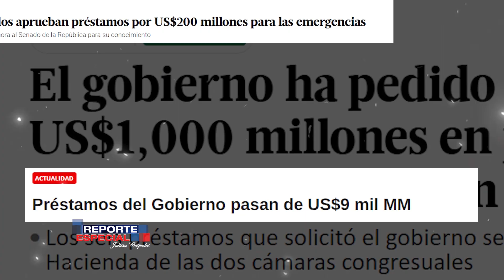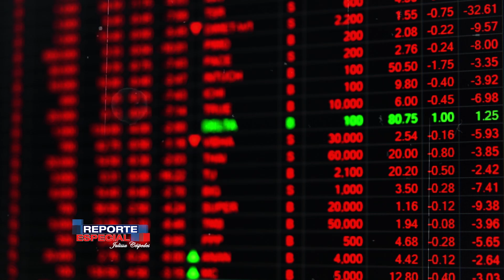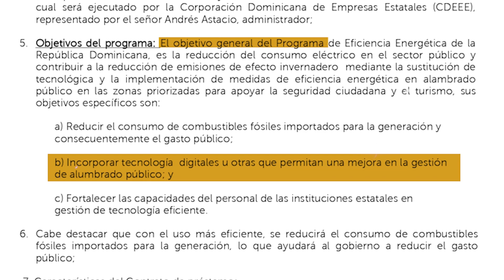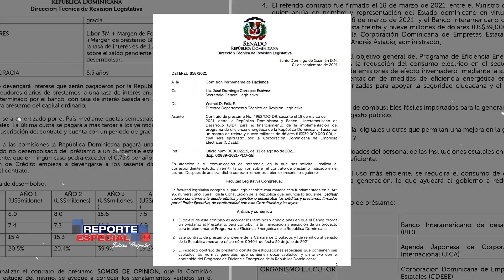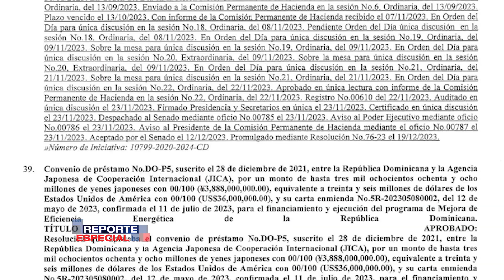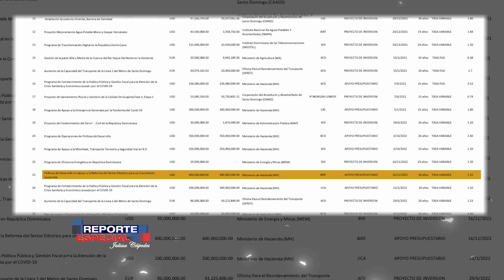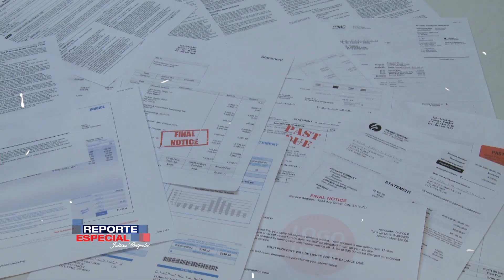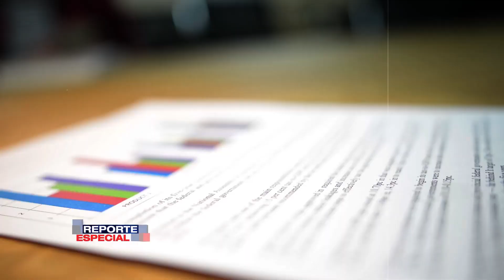Reporte Especial | Prestamos del Estado: La persistente carga de la deuda pública en RD 2/2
Economistas y politólogos destacan que esta vasta cantidad de préstamos ilustra la gravedad de la crisis y la urgencia de financiar medidas para abordar las deficiencias en sectores clave del país.